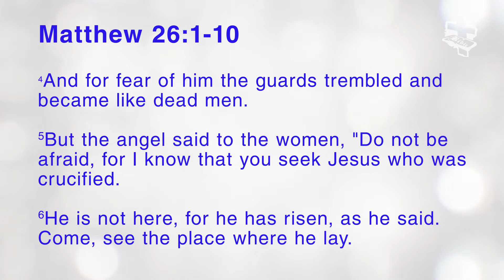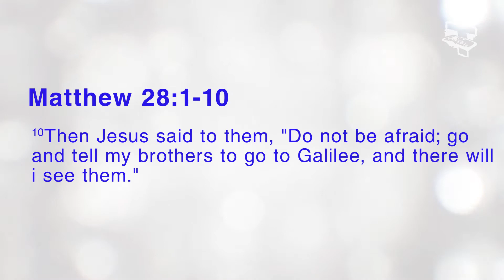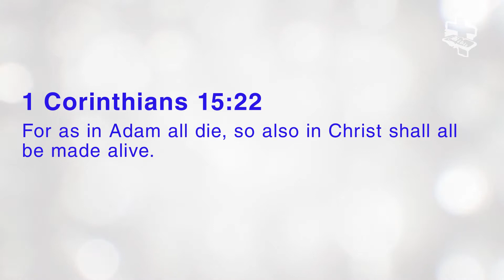God's Power Manifested by Elisha Tumusiime. (Midweek sermon)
God's power is unlimited and when it is manifested, there is life and victory.